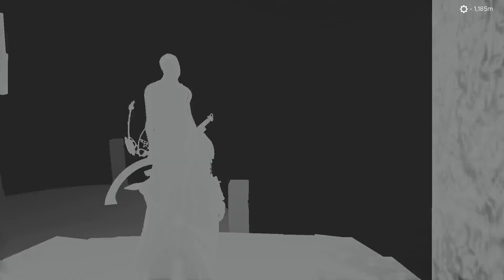Bleak Faith: Forsaken Walkthrough - Part 8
Bleak Faith: Forsaken Walkthrough - Part 8. Timestamps in description below is what I did so far.

This video goes from desert attempt to reach palace to ending the video after Nurgei.

Note: I decided to put asterisk on a new location in case new viewers don't want to know the name. I feel I should've done this earlier since I think much of the world to discover and more is incredible and worth to see in a blind playthrough. I realize I didn't do a good job of that in the beginning and mid-game, simply stating what was there in the description. I'll try and do better on making it spoiler friendly and apologize for the inconvenience to anyone.

Anyway moving on

Timestamps:
0:00 - Tried entering the palace after defeating the boss in the desert mirage. It didn’t work out so well… I did try to talk to the NPC’s but no luck. Decided to come back later when im stronger or if some other event is needed to trigger it.
9:02 - Teleported to Uranopolis - Tower Complex to get an item I forgot in front of you a lil bit to the west and down.
9:46 - Headed to Uranopolis - Lone Tower to explore the towers and reached a new area
17:44 - Explored G***t F 13
21:01 - Headed down and explored G f 1. Tried the T which apparently reaches back to the Blok? Nice
33:38 - Explored c connected to G f . Retracing my steps here since I lost the footage.
^ Sorry about that guys. I was done recording for 40 min and my recording software wouldn’t stop recording, so I tried ending the task in the task manager. Figuring it’ll still give me the video…Nope! So the video above is me trying to retrace my steps and try to cover the locations of items. If you see me jump 2 or 3 times then im 99% sure there was an item located where my character is.

50:49 - Decided to face off the boss in Uranopolis - Lone Tower and win.

Part 9 will cover what was Nurgei hiding behind him and other areas I haven't explored fully.

^Nurgei walkthrough

^Part 7 walkthrough

If you're looking for other progress in Bleak Faith: Forsaken walkthoughs/bosses.

From Steam description:

Explore the last remnants of civilization in this vast, unforgiving, and interconnected world. Learn what is left of its history. Discover pockets of civilization in the perpetually expanding Omnistructure. Lose yourself in a journey unlike any other.

Open World and Exploration
Explore the Omnistructure for the first time ever. Rich in atmosphere and rife with danger, be prepared to be immersed in a new world unlike any you've experienced before. Not every path is paved and catered to you, so be prepared to run, climb, leap, to ascend in Bleak Faith.

Hardcore Combat Experience
Combat is dangerous and will push you to your limits. Positioning, timing, and resource-management are all things you must keep in mind at all times. Expect to be challenged.

Be prepared for memorable boss fights with unique soundtracks. Bosses ramp the danger levels even higher and ensure a thrilling ride through the manifold sectors of the Omnistructure.

RPG Progression and Playstyle Versatility
Choose a class and progress into your perfect playstyle. But remember, not every choice is reversible, so decide wisely what direction you take your character in.